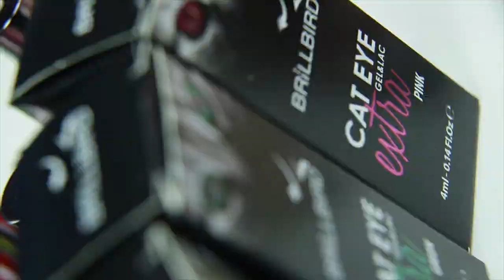Trendmánia - különleges Cat Eye Platinum körmök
Bemutatkozik legújabb macskaszem gél lakkunk a Cat Eye Platinum. Láthatjátok teljes felületen mágnesezve, de ezt követően piros Tiffany gél lakkal színezzük a különleges, igazán egyedi hatás érdekében és egy fehér virágmintával fejezzük be a díszítést!